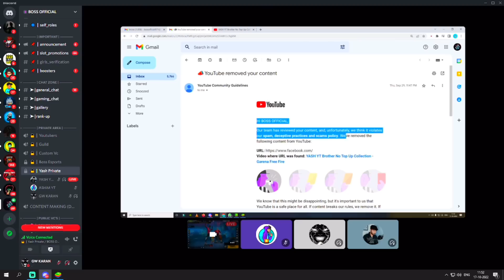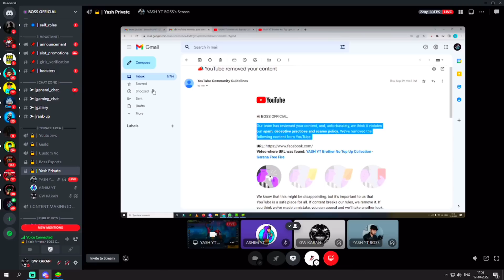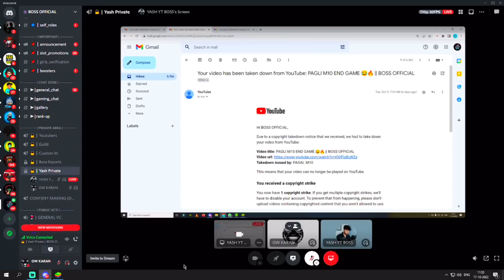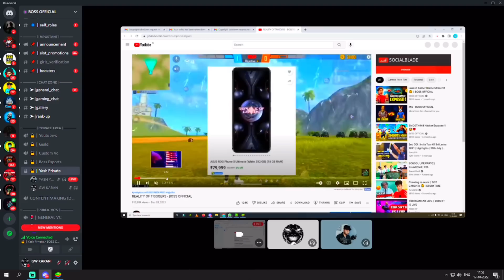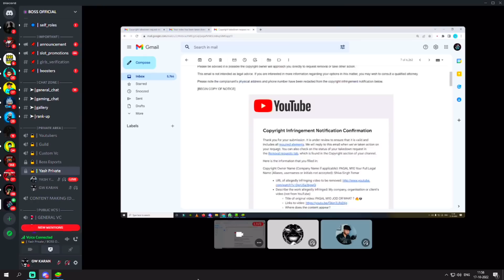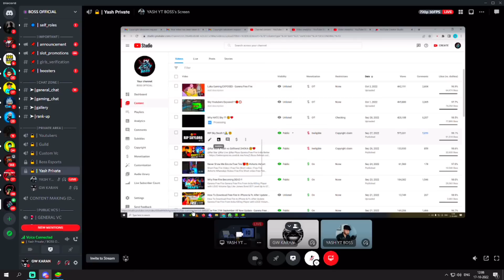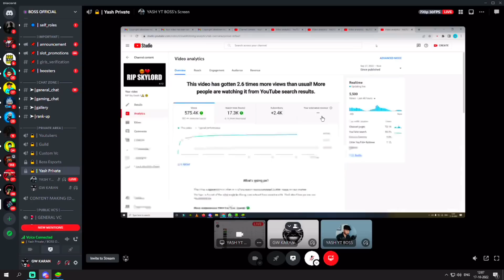reality exposed 😂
1.Garena Free Fire Indonesia Live
2.Garena Free Fire Brazil Live
3.Garena Free Fire Brasil Live
4.Garena Free Fire India Live
5.Garena Free Fire Singapore Live
6.Garena Free Fire Thailand Live

Free Fire
total gaming
FireEyes Gaming
Gw Karan
Dark Tips FF
Boss Official
Nonstop Gaming
Badge 99
arrow gaming